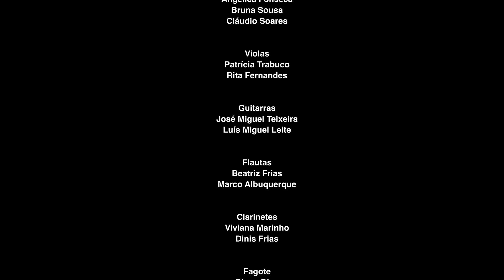Nuno da Rocha: A.B.C.D. Flexible (2023) • Orquestra Electroacústica DME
Nuno da Rocha: A.B.C.D. Flexible (2023) • Orquestra Electroacústica DME • (Encomenda Projecto DME)
para ensemble flexível a 4 vozes e electrónica

Estreada a 21 de Dezembro 2023
Casa Municipal da Cultura de Seia

Orquestra Electroacústica DME

Direcção musical:
• Rita Castro Blanco

Intérprete electrónica:
• Mariana Vieira

Músicos:

Piano
• Maria Isabel Mendonça

Violinos
• Angélica Fonseca
• Bruna Sousa
• Cláudio Soares

Violas
• Patrícia Trabuco
• Rita Fernandes

Guitarras
• José Miguel Teixeira
• Luís Miguel Leite

Flautas
• Beatriz Frias
• Marco Albuquerque

Clarinetes
• Viviana Marinho
• Dinis Frias

Fagote
• Diana Dias

Trompete
• Emanuel Amaral

Percussão
• Daniel Figueiredo
• Diogo Pinto